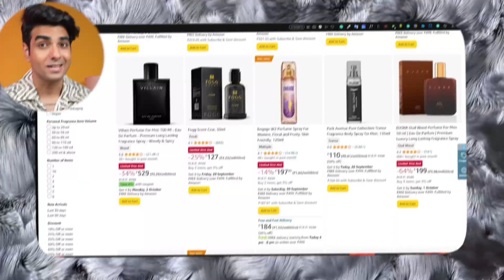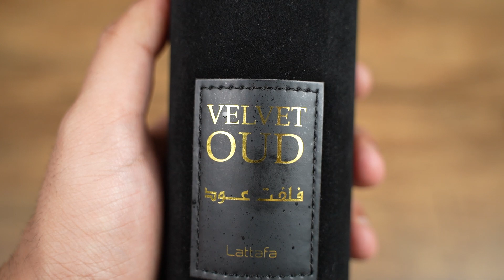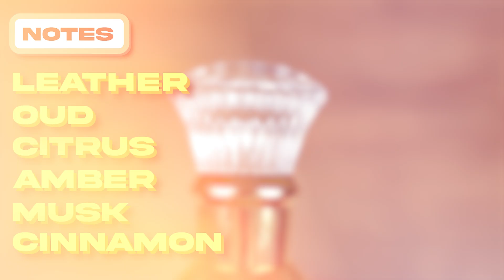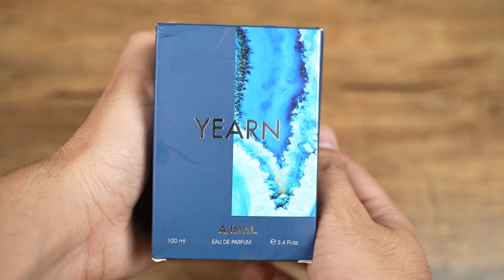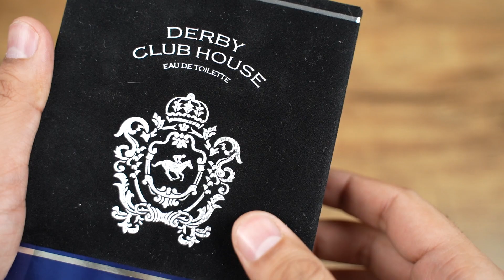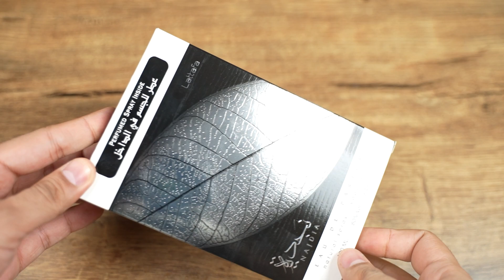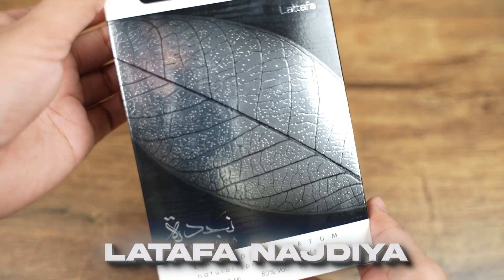Best & Long Lasting UAE based Perfumes! 😍 Perfumes for men | Lakshay thakur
Perfumes for men is a topic that most people search for, cheap perfumes and perfumes in budget if you're looking for these videos, this will totally sort your perfume buying guide.
All the links are mentioned below.

Buying Links :

1.  Armaf Blue Homme Fragrance Body Sprey For Men 250 ml (Body Mist)(by G.C.GS)

2.  Lattafa Velvet Oud Oriental Arabian Eau de Parfum 100 ml, Soft Wood, Oud Fragrance for men

3.  ARMAF Derby Club House Liquid Perfume for Men's EDT, Oriental, 100 ml

4.  Ajmal Yearn Eau De Parfum Aquatic Perfume 100ML Gift For Men

5.  Lattafa Imported Long Lasting Luxury Perfume Spray Maahir Gold Premium Refreshing Oud and Musk Fragrances Eau De Parfum 100 ml Perfume Spray for Unisex (Pack of 1)

6.  Ajmal Zeal EDP 100ML Long Lasting Scent Spray Spicy Perfume Gift For Men - Made In Dubai (Online Exclusive)